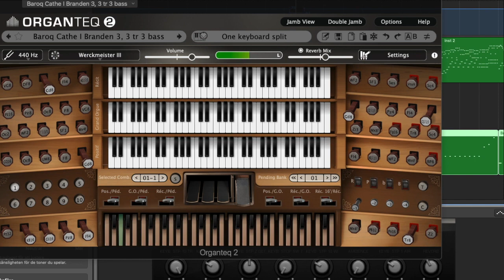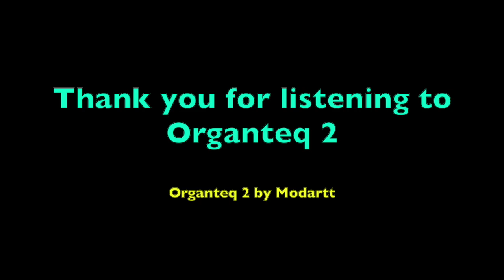Movement 3 from Brandenburg Concert 3 (Organteq 2)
Brandenburg Conc. No.3  Notice: 3rd movement this time with Organteq 2 by Modartt. There are a lot of great organists In the world but I am not among them,  but I love Organteq and I am playing every day for my own pleasure  - and yours. I'm a self thought amateur.